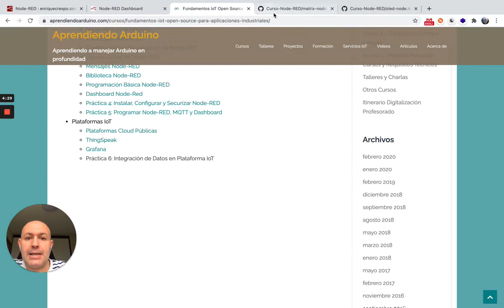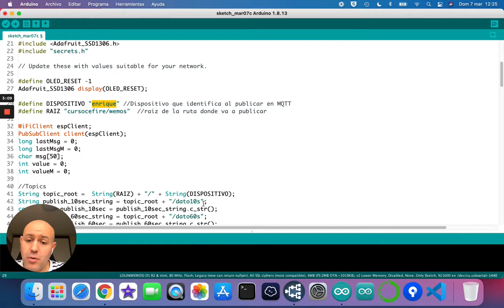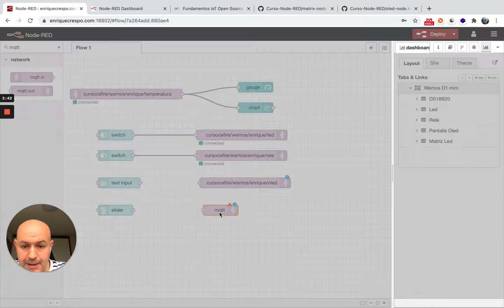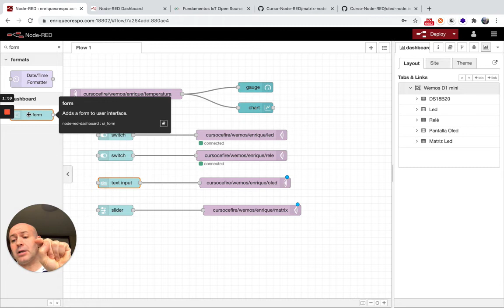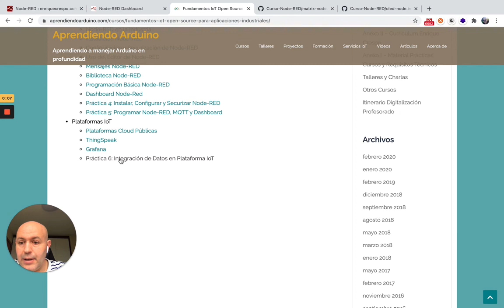Ejercicio11 Curso Node-RED (4/4) Dashboard control Wemos D1 mini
Hacer un dashboard para controlar los wemos D1 Mini con el firmware instalado en el curso

El Dashboard tendrá:
- Un gauge y una gráfica indicando la temperatura de la sonda DS18B20
- Un pulsador para encender y apagar el led del Wemos D1 Mini
- Un pulsador para encender y apagar el relé
- Un Input text o un formulario para mandar mensajes a la pantalla oled
- Un slider para encender los 8 niveles de la matriz led.